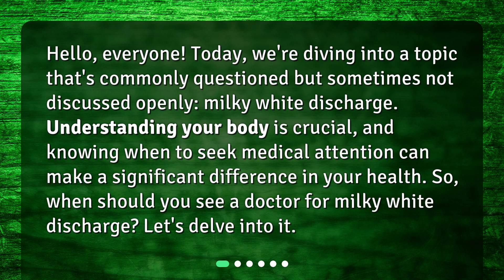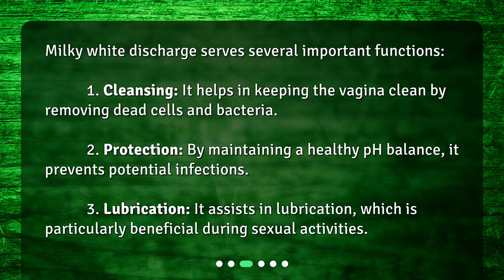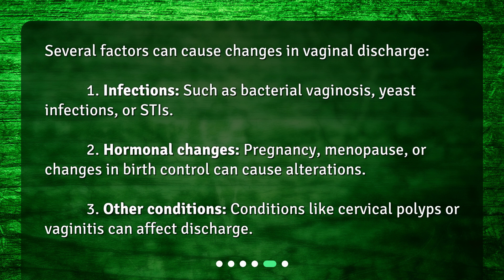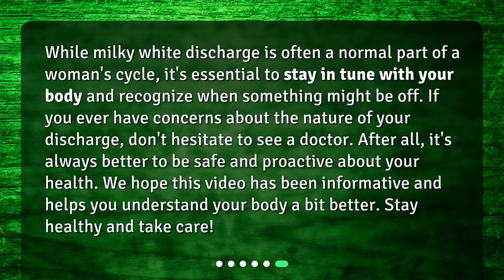When should I see a doctor if I have milky white discharge?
When Should You See a Doctor for Milky White Discharge? • Discover when you should see a doctor for milky white discharge in this informative and engaging video. Learn about the causes and functions of this normal vaginal secretion, and understand the signs that indicate a potential problem. Take control of your health and gain a better understanding of your body!

00:00 • When should I see a doctor if I have milky white discharge?
00:28 • What is Milky White Discharge?
01:01 • Why Do Women Experience This Discharge?
01:30 • When is Milky White Discharge a Concern?
02:09 • What Causes Abnormal Discharge?